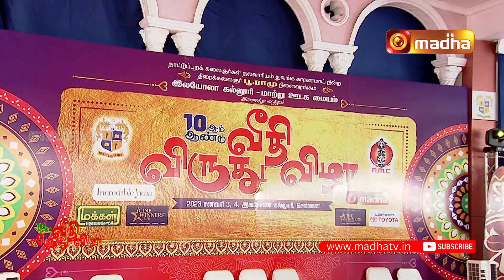வேல்கம்பு கோடாரி ஆட்டம் | விருதுநகர் | வீதி விருது விழா 2023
Velkambu Kodari Aatam Performed at "Veedhi Viruthu Vizha 2023"